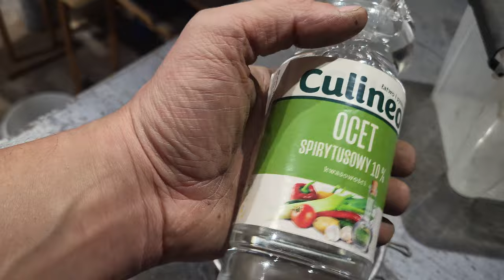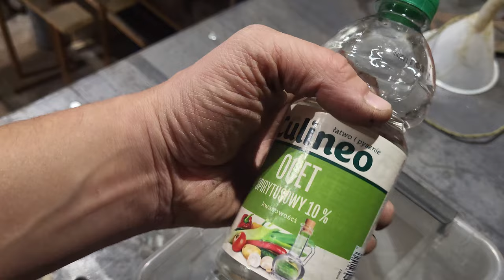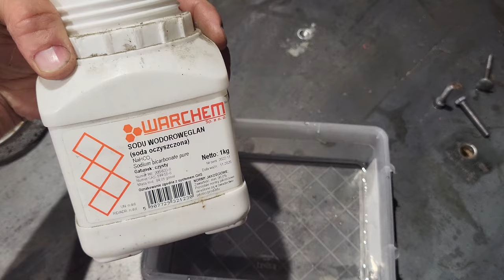Jak Zdjąć Ocynk ze Śrub i Nadać im Kowalski Charakter?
Chcesz nadać swoim projektom kowalskim unikalny wygląd? W tym filmie pokażę, jak w prosty sposób zdjąć ocynk ze śrub za pomocą octu oraz jak na gorąco pokryć je pastą, by idealnie pasowały do kutych elementów. Dowiedz się, jak przygotować śruby do kowalstwa i nadać im surowy, kowalski charakter! 🔨👨‍🏭

Możesz nas również znaleść na:
- Kowalstwo i biżuteria z miedzi
- Strona i sklep z produktami